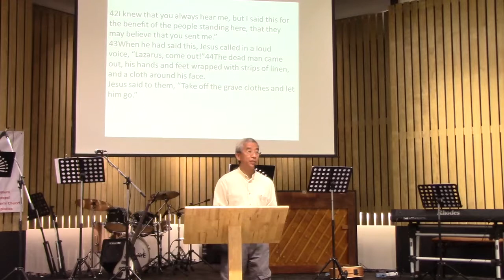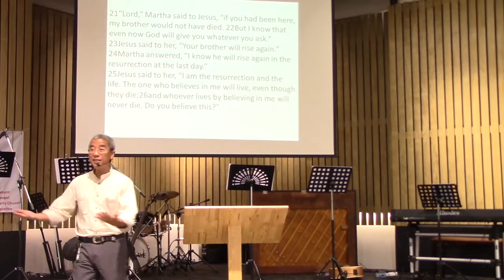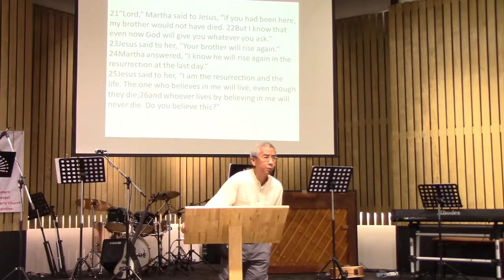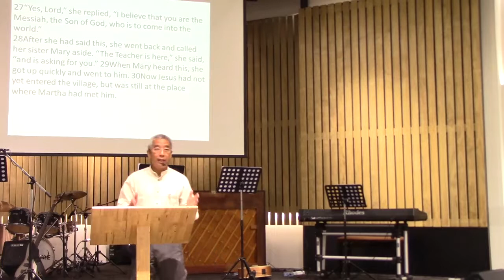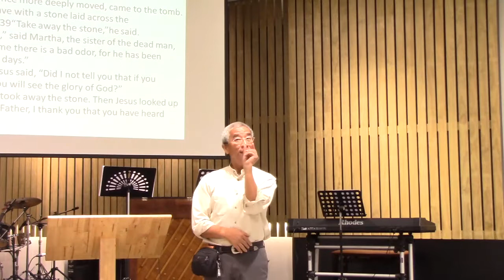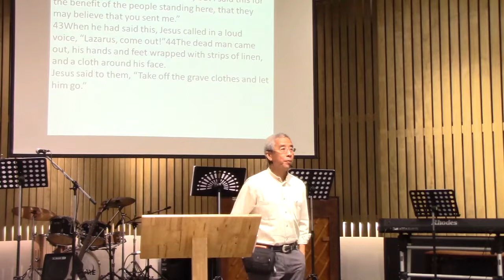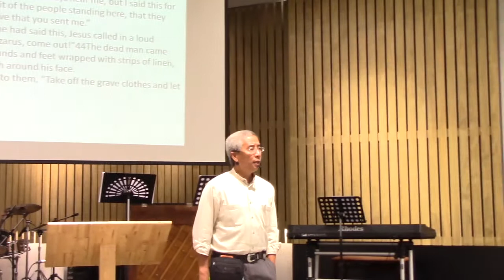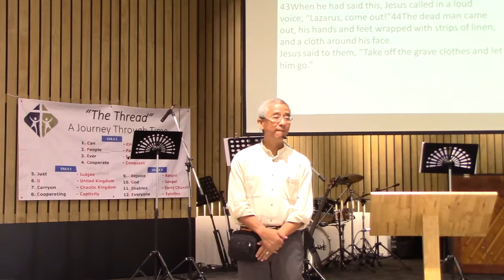[2018-01-28] Lazarus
Pastor Leslie